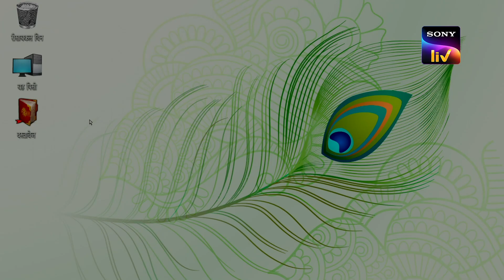The Search For Information | A Simple Murder | SonyLIV Originals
A failed entrepreneur, Manish has a lot going on in life. He finds himself involved in a case of mistaken identity and ends up getting a contract to kill a young girl, along with an advance of five lakh rupees. The target is the daughter of an influential politician, who has his eyes on the Hoshiarpur ticket. Amid the chaos, Manish and his wife Richa must make choices where either greed will get the better of them or they will find their lost sense of self worth.

Watch A Simple Murder in the all-new SonyLIV Originals, streaming now, only on SonyLIV.